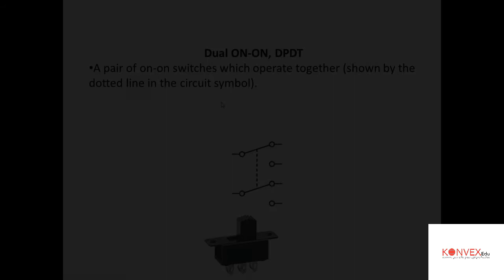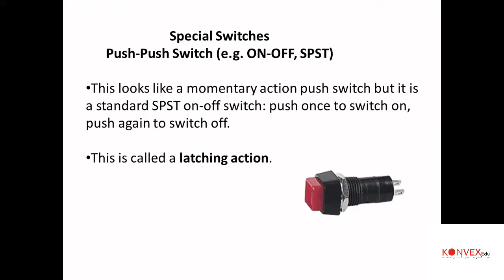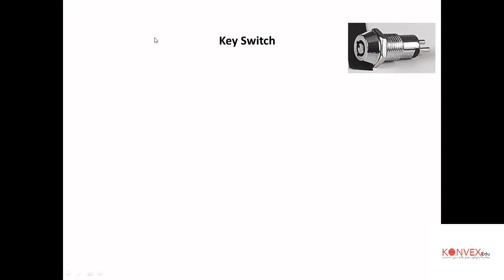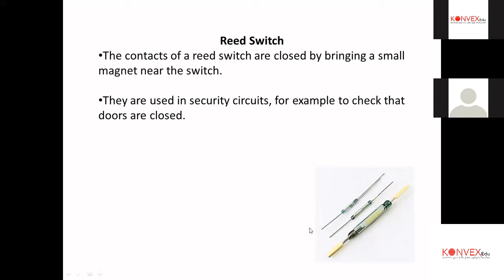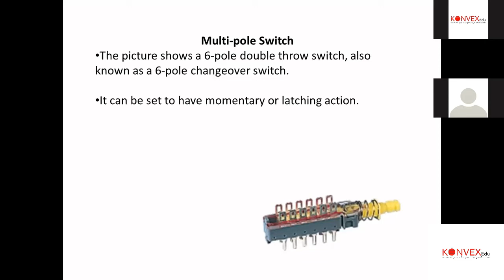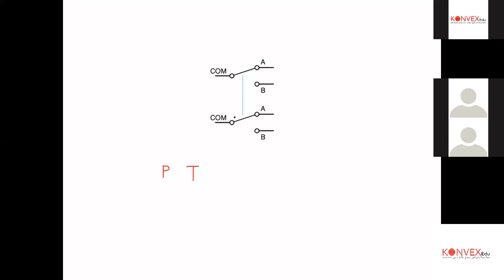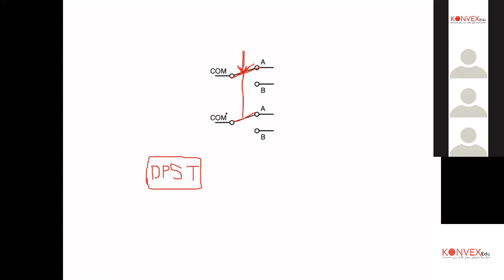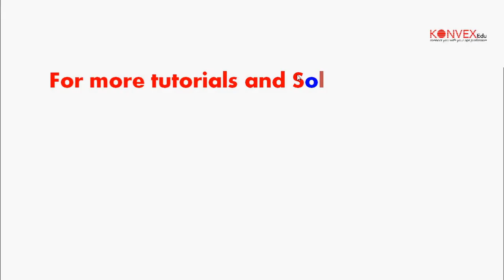Essential Electronics (Switches 2)/Lecturer/Polytechnic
Recorded video of live class for EC Lecturer